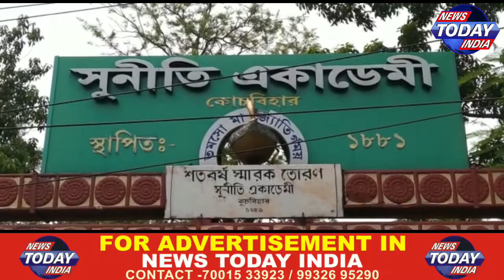বিদ্যালয় গুলিতে নীল সাদা পোশাকের বিরুদ্ধে গর্জে উঠেছেন কোচবিহার শহরের ঐতিহ্যবাহী বিদ্যালয় ।